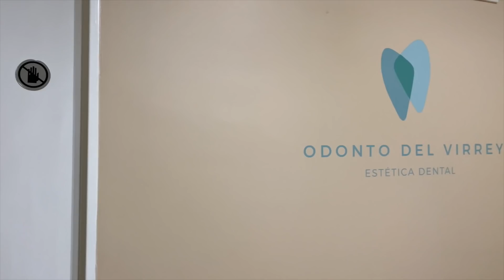Que es la ortodoncia invisible? Todo lo que tenes que saber. Sistema Keepsmiling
Acá podes averiguar si tu caso se puede hacer con KS